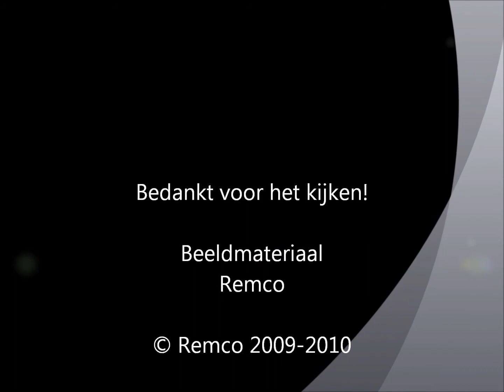A1 AMBU 17-172 Roodhart Emission Control Waalhaven Z.Z. 3088HJ Rotterdam aankomst RPZ.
aankomst RPZ